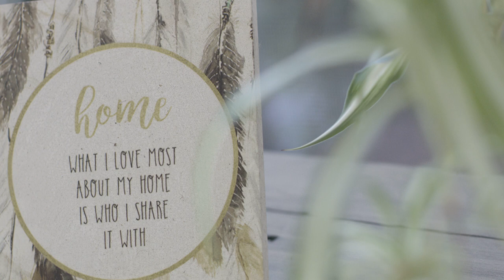Victor Island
Take it up a notch with a private island home situated in the Great Barrier Reef Queensland, Australia, the ultimate in seclusion and a remote hideaway where your closest neighbours are sea turtles, schools of dolphin and tropical birds.